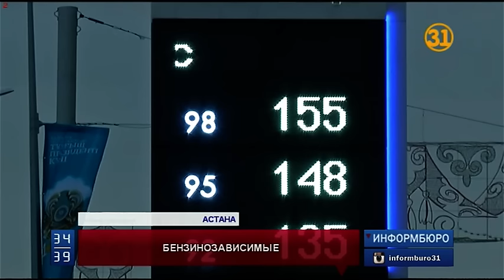Министр энергетики прокомментировал резкое подорожание цен на бензин марки АИ-92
Министр энергетики  прокомментировал резкое подорожание цен на бензин марки АИ-92. По мнению Каната Бозумбаева, до 135 тенге за литр поднялась цена на привозной российский бензин. Это порядка 30% рынка. В ноябре произошла авария на павлодарском нефтеперерабатывающем заводе, и это снизило объемы производства отечественного топлива. Поэтому импортного бензина завезли больше.